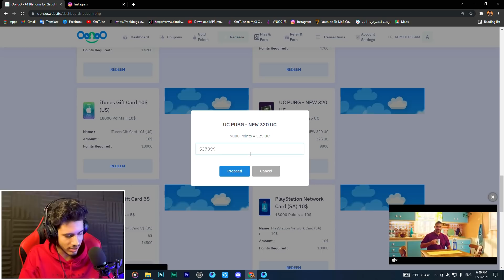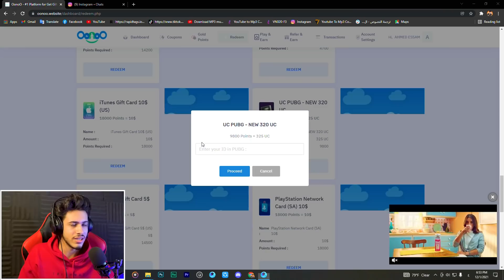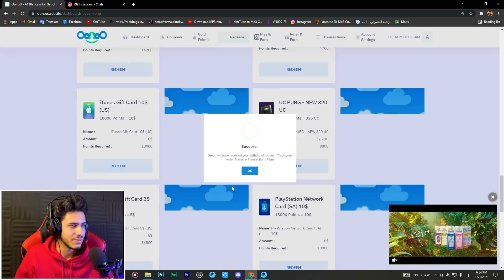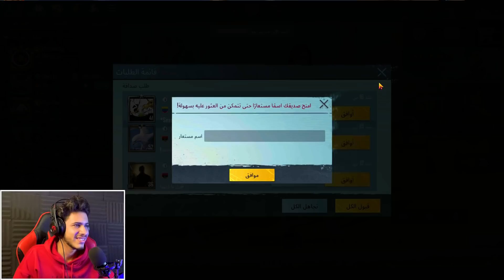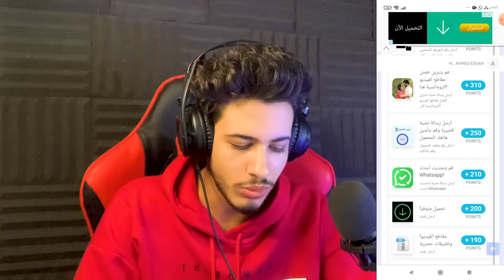لو عرفتني تكسب رويال باس ! افتكروني تاربون 😱🔥